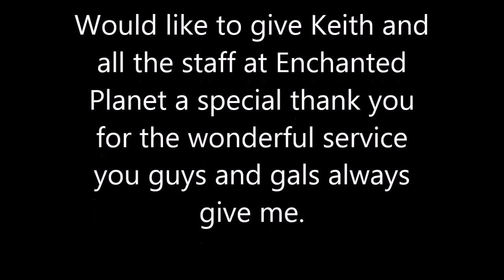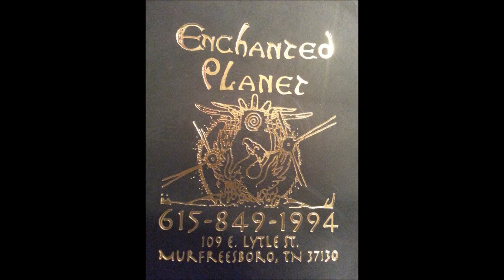Playing with the GoPro disc golf